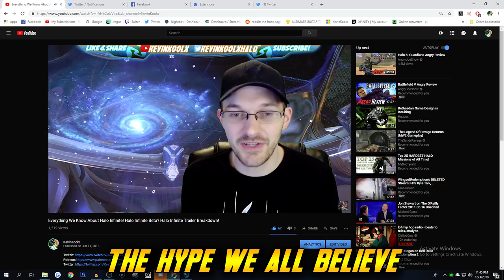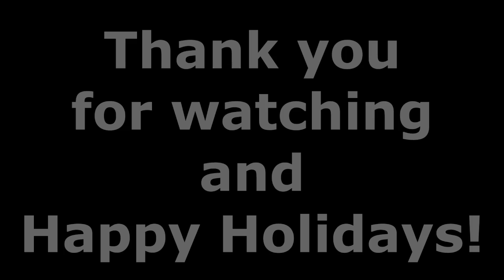"Here Comes Infinite" a Here Comes Santa Claus Parody Christmas Song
People Showcased in the video

"Here Comes Infinite" a Here Comes Santa Claus Parody Christmas Song. Here is a Halo song for everyone to enjoy during the holiday season. This parody of the classic gene autry here comes santa claus song for Halo Infinite fans. I feel like 343 Industries is the Santa Claus coming to gift the community with Halo Infinite so I felt the song was rather fitting as of right now. Though the Halo community has to patiently wait for 343 Industries to bless us with Halo Infinite.